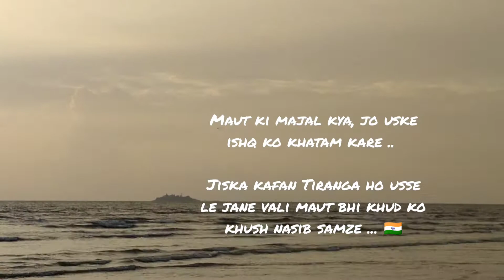INDIAN NATIONAL FLAG | How to despose it, if damaged | Vlog 11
Hello guys ..

In this video, We will understand few points from Indian Flag Code, 2002.

Here you will find information, how to despose the national flag if it is damaged.

You can ask the queries in comment section or give the feedback.